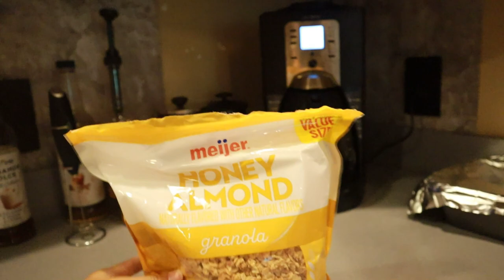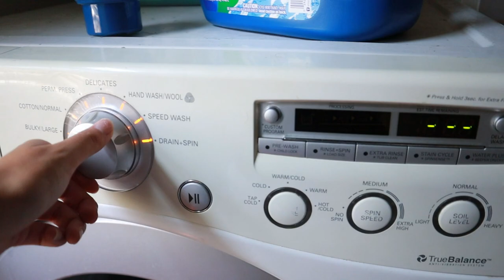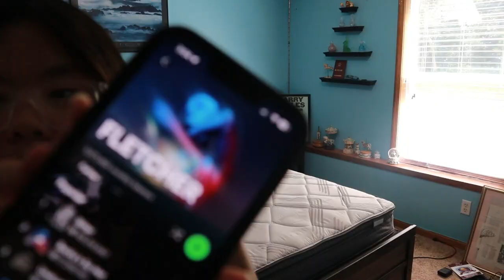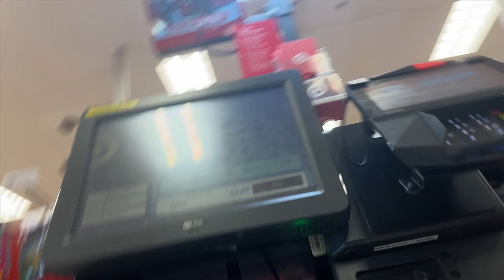Productive Sunday Reset | breakfast, cleaning, + target haul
it’s time to get sh*t done

i finally got some things done around my house and got my life a little bit back together so come along with me for my sunday reset routine!!

💬 let me know your reset routine/essentials for getting your life back together ツ

i made an amazon books wishlist! ↴

she/her and glad you’re here

camera: Canon eos m50 mark ii & iPhone 13
mic: Movo VXR10
tripods: Manfrotto (handheld) & Amazon Basics
editor: CapCut